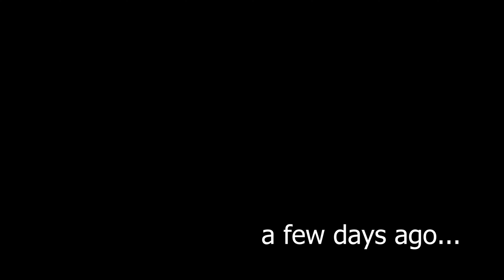the losers (superhero film)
fun video I made for class...i got an 85 on this because for some reason we didn't realize 'the rock' song in the video had a cussword in it and apparently some audio was quiet...also shoutout to matthias for helping us edit the theme song...